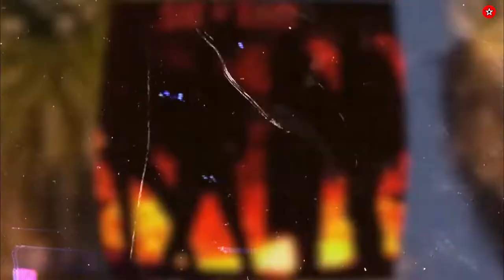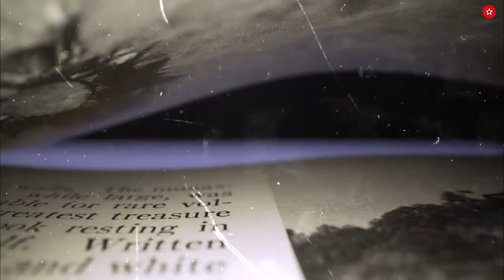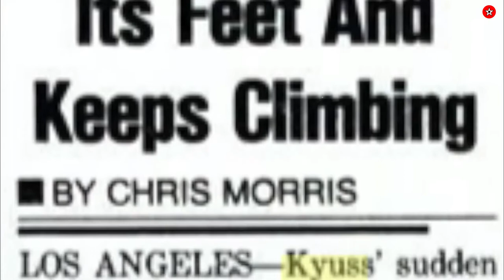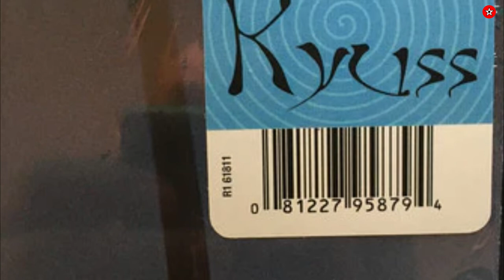KENANGAN BURUK "KYUSS" SEBAGAI MONIKER BAND ROCK STONER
WELCOME   REVOLUTION
☆RedRubber official  :
Membahas hal-hal atau topik unik, aneh, gila, cara dan gaya yang berakar idealis

Backsong :
 Music ROCK No Copyright  Agressor